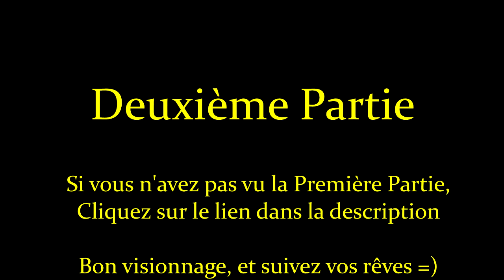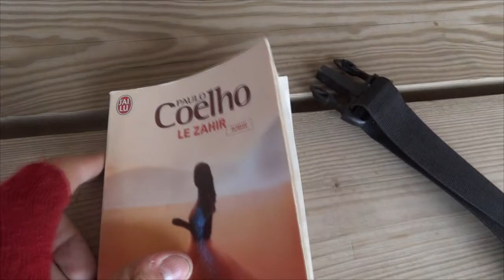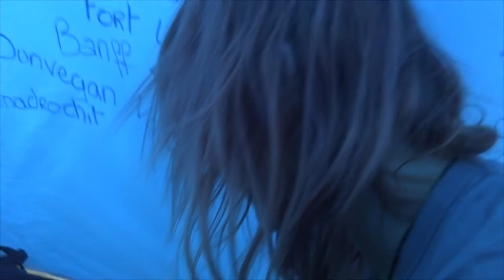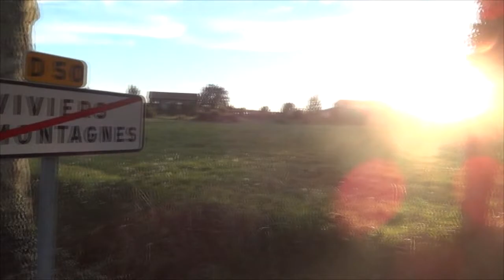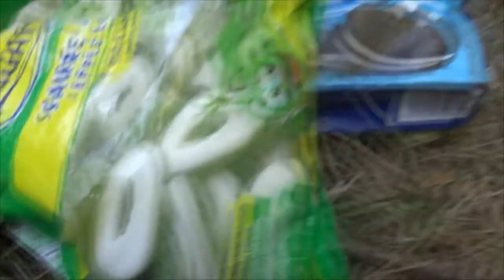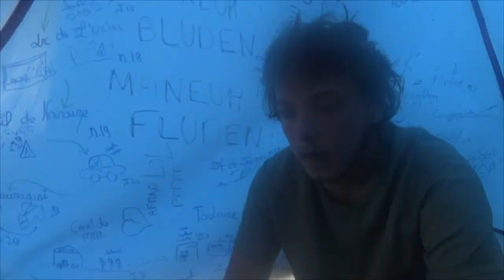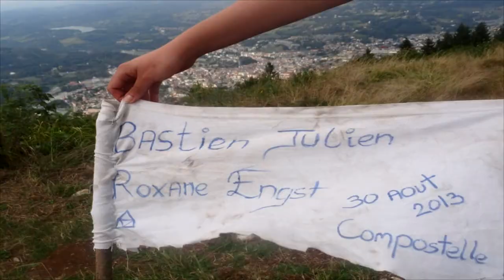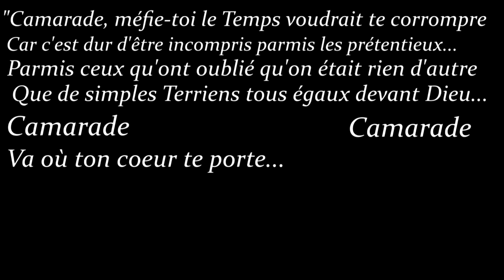[Commentaire Audio] Partie 2 - Sur les Chemins de vos Rêves : Partir n'est pas impossible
Bon, bah je fais un documentaire audio 3 ans après la sortie de ce doc. C'est cool. Et ça intéressera sûrement personne x)